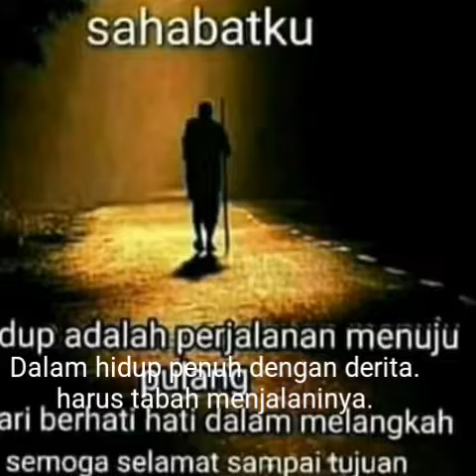Segalanya Adalah Milik Allah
Tiada yang abadi dalam hidup ini,harus perbanyaklah amal ibadah ,selagi ada waktu dan sampai terlambat.